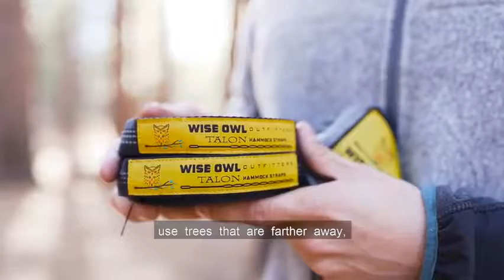Most Whishlisted Camping Hammocks with Hanging Straps You Must Have in 2019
Products in Video are :

 1. OlarHike Single Double Camping Hammock, Lightweight Portable Nylon Swing Hammocks with Tree Straps, 500lbs Capacity Hammock for Outdoor Indoor Backpacking Travel Beach Garden Yard

 2. UPSKR Camping Hammock Double & Single Waterproof Lightweight Parachute Heavy-Duty Carabiners with Tree Straps - USA Based Hammocks Brand Gear, Indoor Outdoor Backpacking Survival & Travel, Portable

 3. Wise Owl Outfitters Ultralight Camping Hammock with Tree Straps - Feather Light Lightweight Compact Durable Ripstop Parachute Nylon Hammocks - Outdoor Travel Backpacking Hiking

 4. Wise Owl Outfitters Hammock Camping Double & Single with Tree Straps - USA Based Hammocks Brand Gear, Indoor Outdoor Backpacking Survival & Travel, Portable

 5. Kootek Camping Hammock Portable Indoor Outdoor Tree Hammock with 2 Hanging Straps, Lightweight Nylon Parachute Hammocks for Backpacking, Travel, Beach, Backyard, Hiking"

 We'll provide the hammock recommendations, but you'll have to figure There are no tree straps included with Hummingbird Hammocks, so make  Most camping hammock users find asymmetric designs to be more  as a shelter, you'll want to be sure there will be good trees for hanging it up at night.  Camping hammocks are pretty damn versatile and can be used as a rain cover, to hang out in, as a makeshift picnic blanket and, of course, accessories, including the highest quality carabiners and hammock tree straps. Pair it with a mosquito net and a rainfly and you can take it on more adventurous   Jump to Foxelli Hammock Straps – The Hammock Strap Designed for the  - 8 - Foxelli Hammock Straps – The Hammock Strap  If you are tired of hammock straps with short It is must-have camping gear. Read more —.  How do you pack for one night backpacking when you need to go very, very light in order to carry something heavy - like a big camera and tripod, or a Gopro   We'll help you pack what you need so you can go faster, farther and lighter on the Trail Backpacking Checklist, Camping Checklist Family, Backpacking Gear Kelty Cloud: Shoulder Straps, Load Lifters, and Detachable Hip Belt After reading many of the MYOG posts on BPL I started to get comfortable 2016 whishlist. xplore priscilla vizcaino's board "Sofa" on Pinterest. See more ideas about Armchair, Arredamento and Beige sectional. Nomades Hanging Chair Who needs a chaise when you can have a swing? . Fionda, Camping Inspired Lounge Chair by Jasper Morrison | Gessato Blog . Apartment Whishlist   See more ideas about Chair design, Arredamento and Armchair. Straight Tight Rope Handrail -I like the tightness of the rope as it seems safer if you have to . DIY; Home Decoration; Furniture; Wall Decoration; Decorative Painting;Hanging; Crochet Hooks, Crochet Hook Sizes, Knit Crochet, Diy Hammock, Hammock. Devin Sharick • 69 Pins. More from Devin Sharick Hommock Camping. Devin Sharick • 12 Pins a little paint can do! 10 homes that will leave you speechless! More from Katrina Thomas This DIY 3D Paper Ornament Christmas Card will delight both young and old! Read more and you will not be sorry you did.